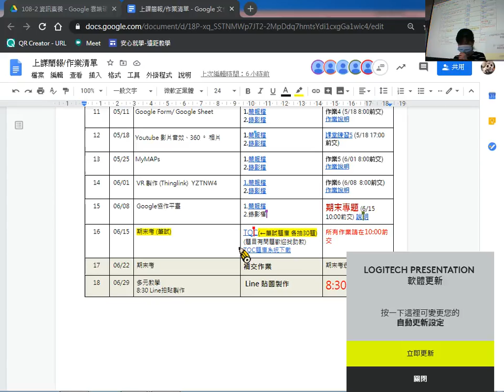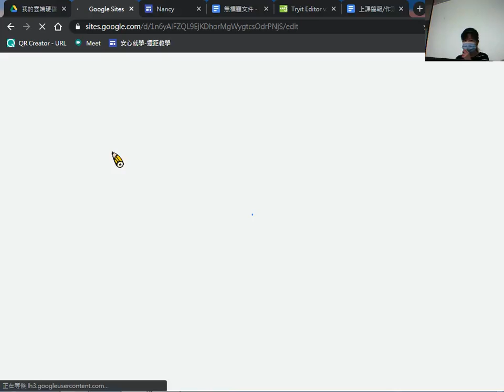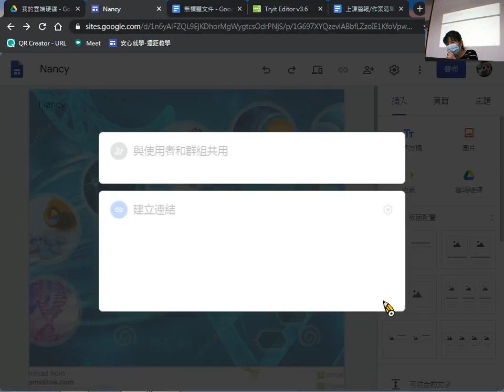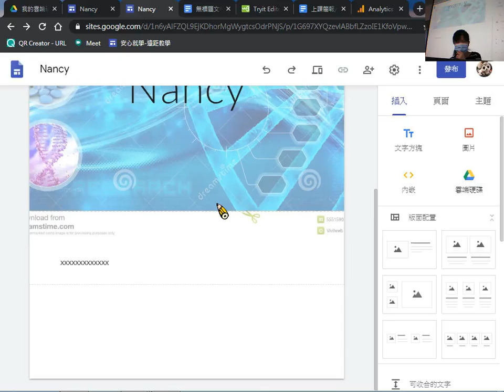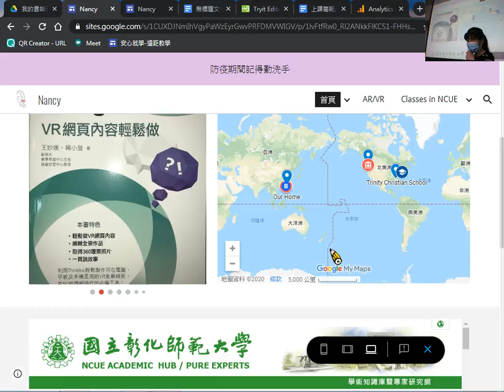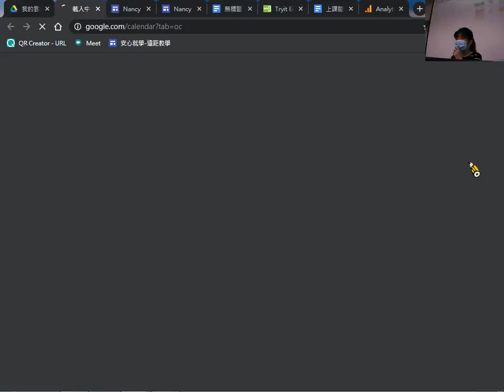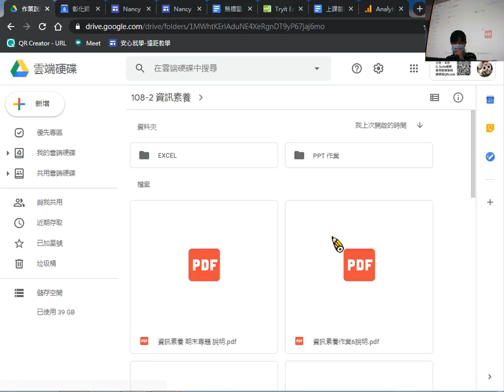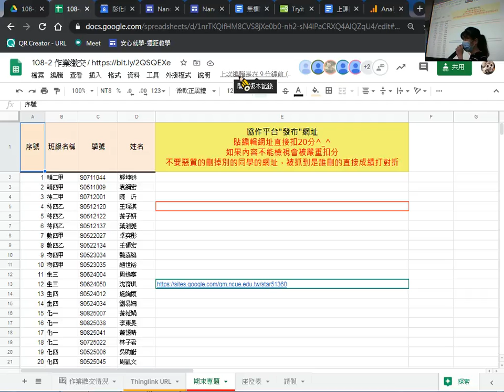Google 協作平台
資訊素養0608